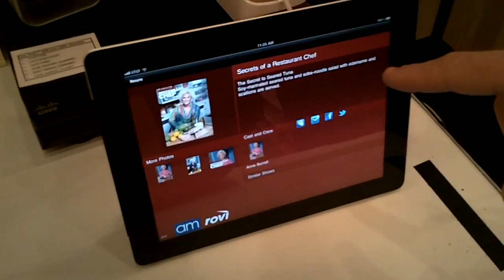Demo of Audible Magic's Live TViD at 2012 CES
Audible Magic's Jay Friedman demonstrates the company's Live TViD syncing capabilities at 2012 CES for Will Keller, President - Interactive TV Commerce.